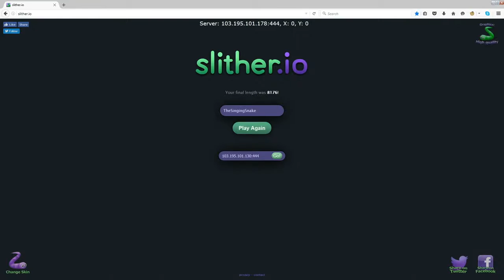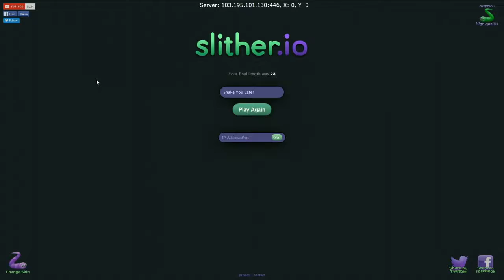[Slither.io] - Leaderboard most kills challenge | 2016 | Happy Entertainment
[Slither.io] - Leaderboard most kills challenge
Full HD
2016
Happy Entertainment